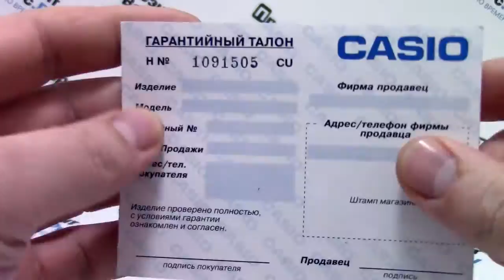Часы Casio EDIFICE EF-126D-2A [EF-126D-2AVEF] - видео обзор от PresidentWatches.Ru